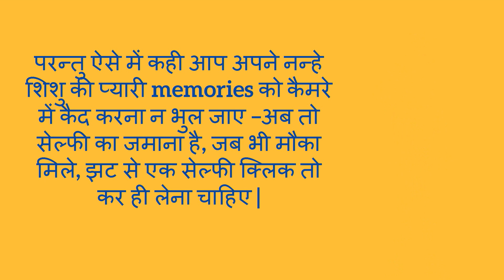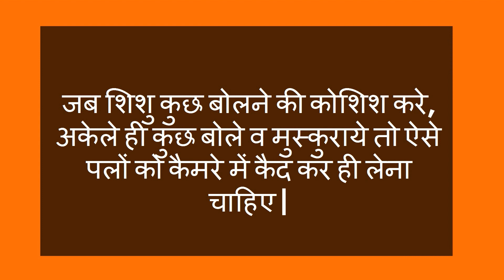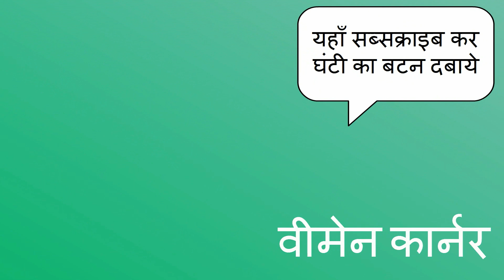शिशु जन्म के बाद आप शिशु के फ़ोटो व विडियो ले रही है या नहीं ?/tips and advice while taking baby pics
शिशु जन्म के बाद आप शिशु के फ़ोटो व विडियो ले रही है या नहीं ?/tips and advice while taking baby pics-- This video will show you how ot take baby pics and video.

5. Changes during Fifth month of pregnancy in Hindi/ Changes in mother during fifth month of pregnancy
7. Fat melting weight loss Drinks/ lose weight in 15 days/15 दिन में आसानी से वजन घटाए
8. What are the 5 signs and symptoms of labor pain in hindi/ क्या है प्रसव के 5 संकेत
12. Development in Baby during Fourth month of Pregnancy in hindi/ चौथे माह में शिशु का विकास
13. How to do Pregnancy test at home in hindi/how do i know i am pregnant
14. What to do During ninth month of Pregnancy in Hindi/प्रेगनेंसी के नौवे माह में क्या करे
About my channel Womencorner:
Hello Beautiful,